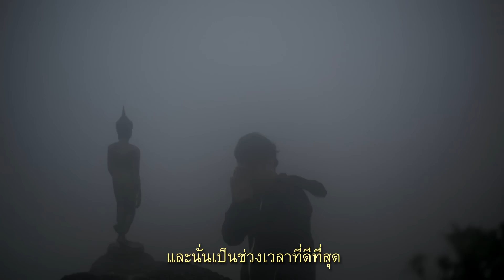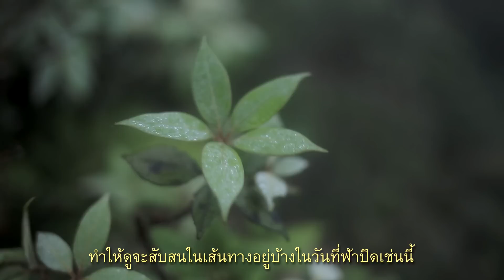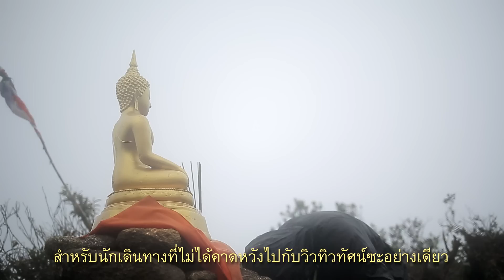The Gaijin Trips แบกเป้เที่ยวคนเดียว EP40 เขาเจ็ดยอด 3วัน2คืน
ป่าใต้กับการเดินทางเข้าสู่เขาเจ็ดยอดโดยขึ้นทางจังหวัดพัทลุง เป็นอีกหนึ่งเส้นทางที่ทำให้ผมต้องพบกับอุปสรรค์ครั้งสำคัญในชีวิตมากมาย แต่ภายในการเดินทางที่บากบั่นนั้น กลับสอนให้ผมได้เรียนรู้ว่า เราออกเดินทางมาเพื่ออะไร